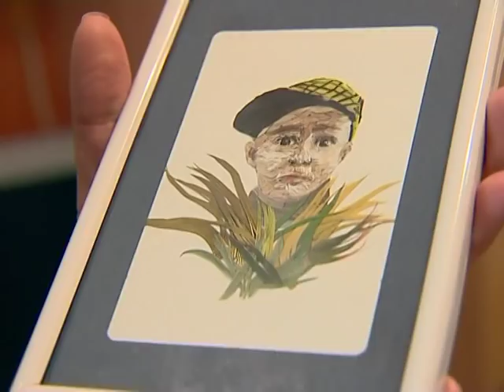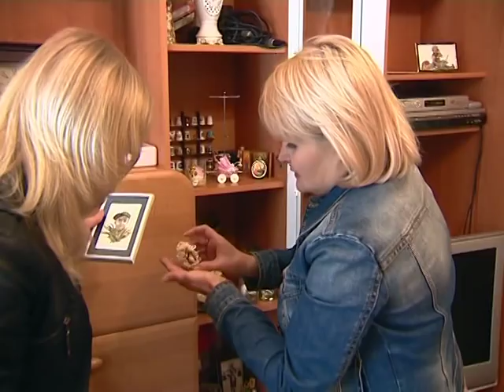Марина Нестерова - эксклюзивные работы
автор -- Татьяна Намазова
оператор -- Иван Михайлюк

О людях талантливых говорят: «Их поцеловал Господь». Именно такие слова часто слышит в  свой адрес известная рукодельница -- дончанка Марина Нестерова. Она занималась вышивкой и флористикой, керамикой и росписью по шелку, живописью на пере и вышиванием икон.  Талантливую  украинскую рукодельницу знают даже в Европе. А на международных выставках прикладного искусства она - единственный представитель Украины.   А еще шедеврами вышивальщицы восхищается весь наш политбомонд. Её работа есть даже у Аллы Пугачёвой.